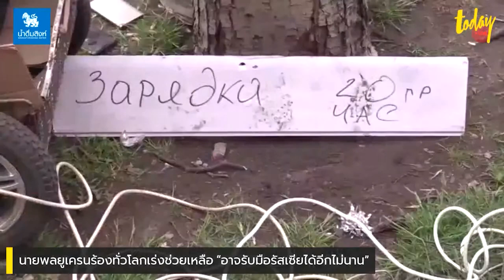"ยูเครน" วอนทั่วโลกเร่งช่วยเหลือ “อาจรับมือรัสเซียได้อีกไม่นาน” | workpointTODAY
"ยูเครน" วอนทั่วโลกเร่งช่วยเหลือ “อาจรับมือรัสเซียได้อีกไม่นาน”

สำนักข่าวบีบีซีเปิดเผยว่า นายพลเซอร์ไฮย์ โวลินา ผู้บัญชาการนาวิกโยธินที่ประจำการอยู่ในเมืองมาริอูโปล เปิดเผยผ่านคลิปวิดีโอที่ส่งไปยังสำนักข่าวต่างๆ

ว่ากองกำลังของเขาอาจจะต่อต้านการรุกรานของรัสเซียได้อีกแค่เพียงไม่กี่ชั่วโมง หรือไม่กี่วัน

นายพลเซอร์ไฮย์ กล่าวว่า “นี่อาจเป็นคำพูดสุดท้ายที่เราพูดกับโลก อาจเป็นครั้งสุดท้ายของเราแล้วจริงๆ เป็นไปได้ว่าเราอาจเหลือเวลาอีกแค่ไม่กี่วันหรืออาจจะเป็นชั่วโมง”

 นายพลโวลินากล่าว พร้อมระบุว่า “เราขอเรียกร้องให้เหล่าผู้นำโลกเข้ามาช่วยพวกเรา เราอยากให้พวกเขาเข้ามาจัดการเพื่อพาเราหนีไปยังประเทศที่สาม”